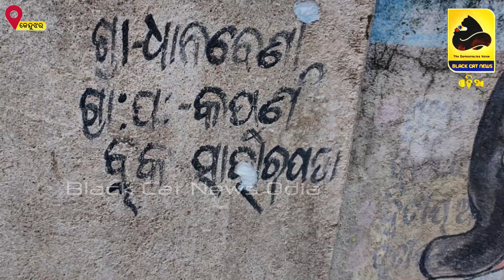ଏଇଠି ପଢ଼ିବେ ଏଇଠି ବଢ଼ିବେ - ଭଙ୍ଗା ଅଙ୍ଗନବାଡ଼ି ଗୃହରେ ସ୍ଵାଧୀନତା ଦିବସ ପାଳନ!